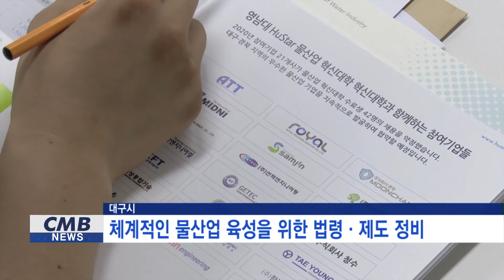[대구뉴스] 대구시, 체계적인 물산업 육성을 위한 법령 제도 정비